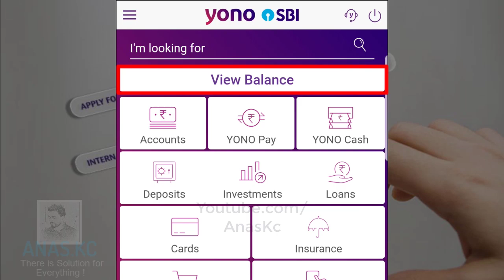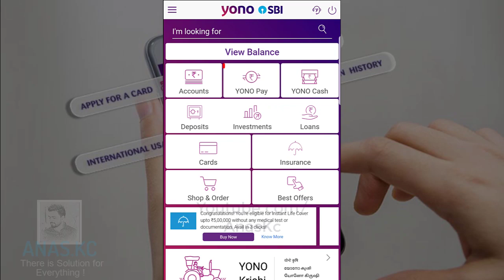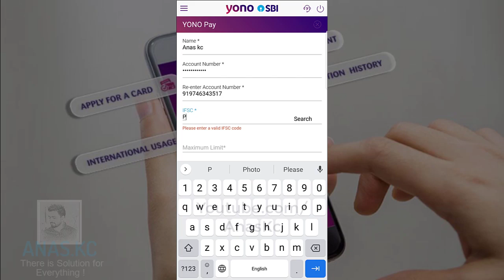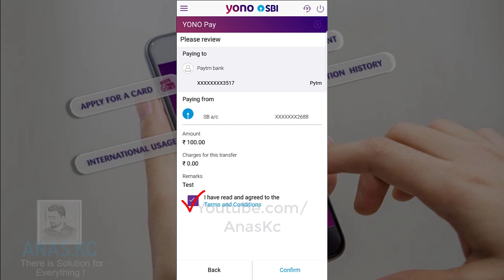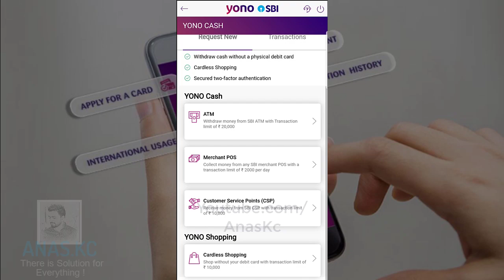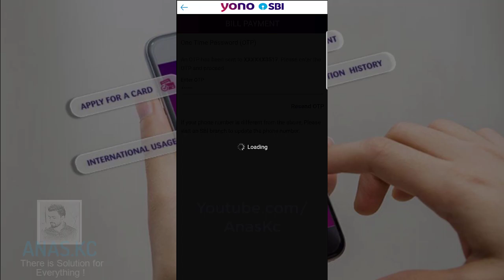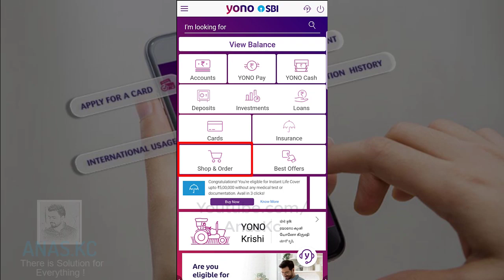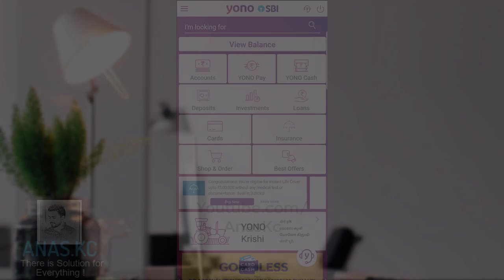How to use SBI YONO App | Transfer, Recharge, Bill Payment | SBI YONO ആപ്പ് ഉപയോഗിക്കാൻ പഠിക്കാം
സംശയങ്ങൾ കമൻറ് ആയി ചോദിക്കാം